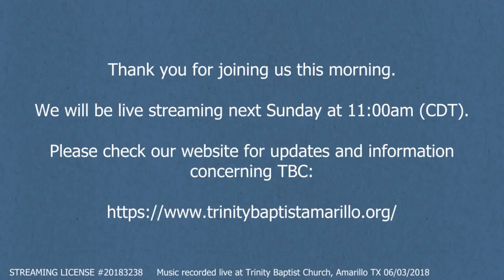Sunday Service 06 19 22